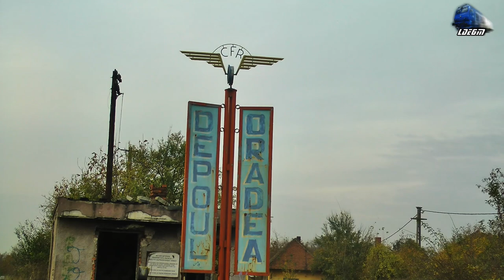060-DA 60-0808-8 & R6811 Oradea-Valea lui Mihai-Debrecen in Oradea - 01 November 2018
060-DA 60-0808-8 & R6811 Oradea-Valea lui Mihai-Debrecen in Oradea - 01 November 2018

1:R6811 - Oradea - Valea lui Mihai - Oradea - 060-DA/LDE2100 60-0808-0 RO-SNTFC

01 November 2018